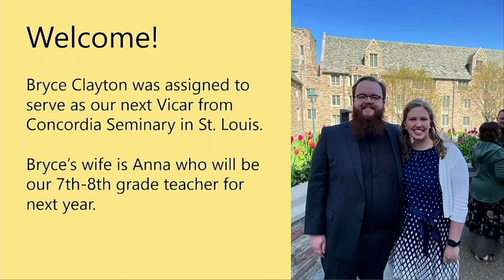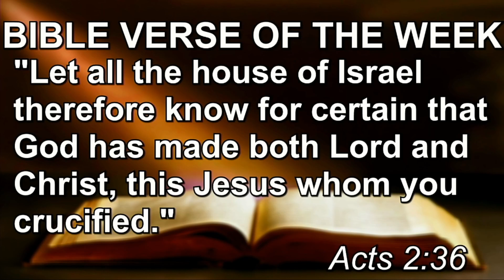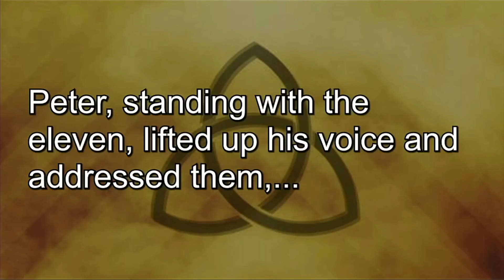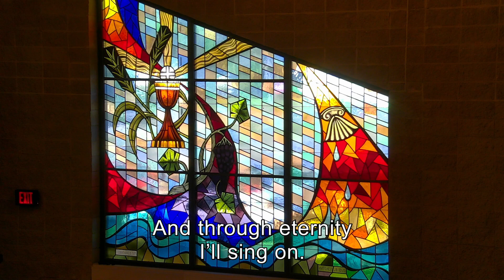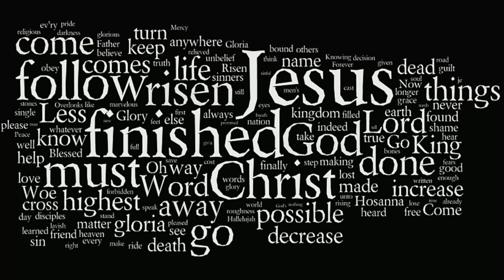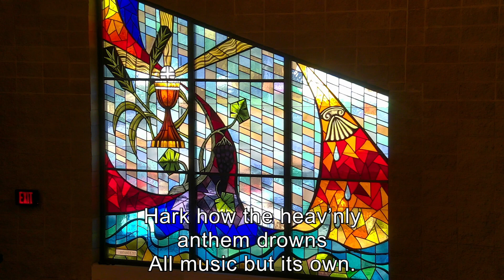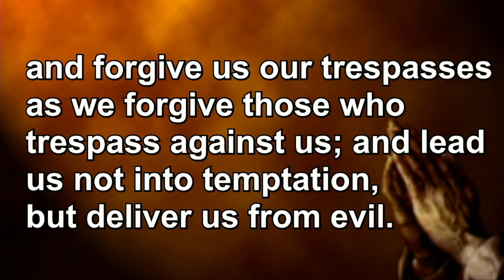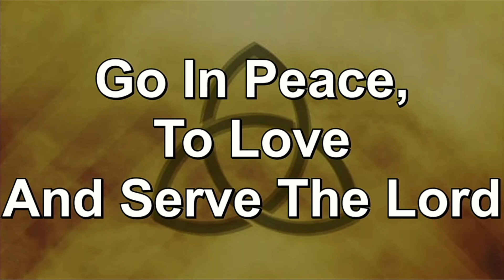Traditional Service | "Does Belief in the Trinity Really Matter?" | June 12, 2022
This is the recording of our traditional LCMS worship service from Sunday June 12, 2022.  Pastor Dave Karolus gave a message on "Does the Belief in the Trinity Really Matter?" based on Acts 2:22-36.

Thursdays - 6:30pm *This is SUMMER only. We go back to Saturdays in Sept.*